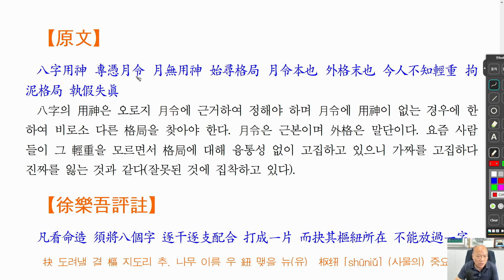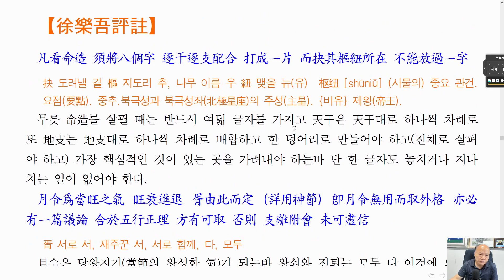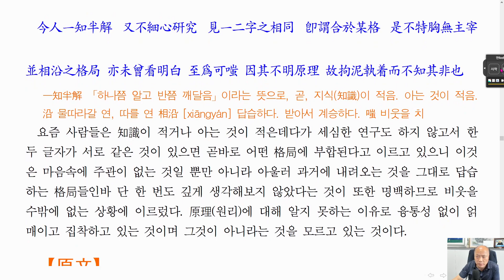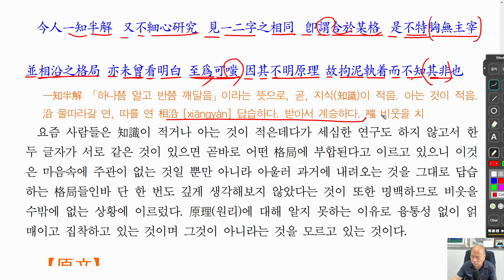[nss-강독-자평진전-218] 권2-22-논시설구니격국-01